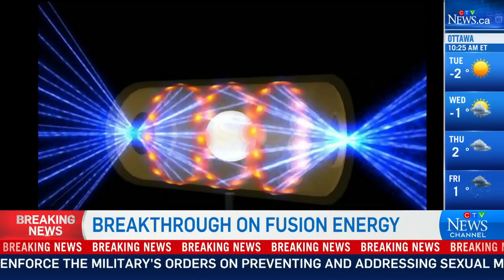What you need to know about fusion energy | Fusion energy breakthrough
Dan Riskin explains the U.S. breakthrough in fusion ignition, which could one day lead to production of limitless, carbon-free energy.